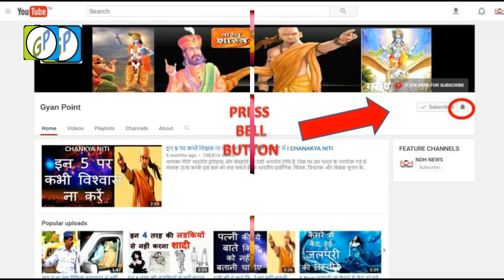S से नाम वाले लोग प्यार में पागल होते है, ये लोग कही आप के आस पास तो नहीं हैI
People with names S of people who are named after you are not there around you. How do these people really know
S से नाम वाले लोग प्यार में पागल होते है

Mic I Use

Cheap collar Lapel mic nikon
X X X X X